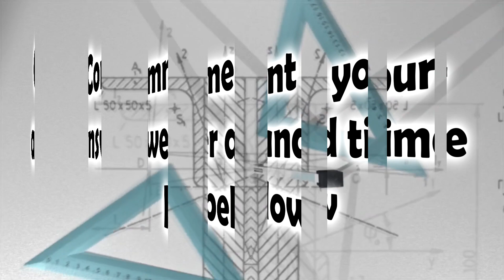Pyramid math puzzle